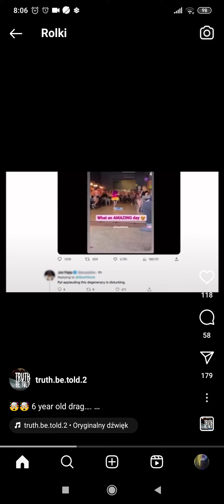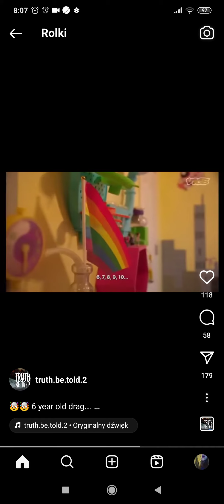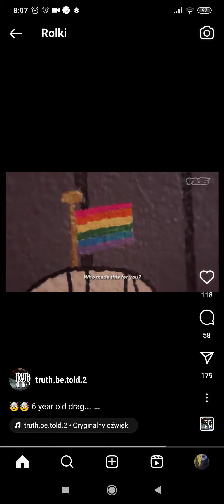Stop this madness! 😠